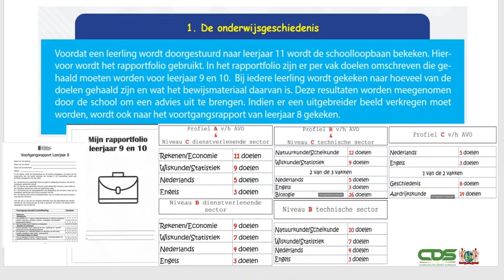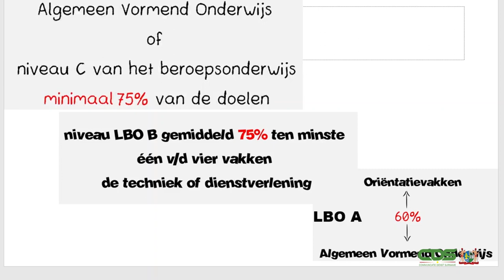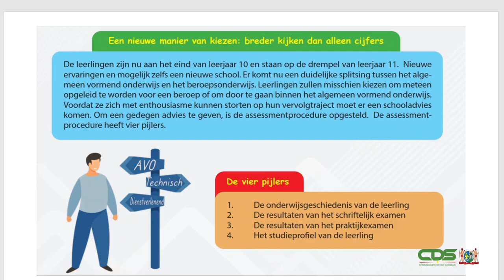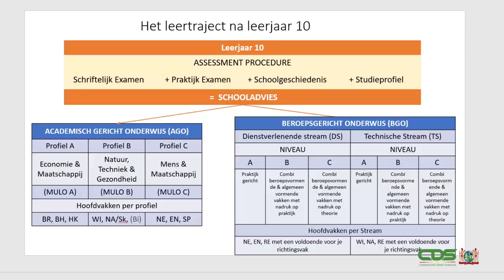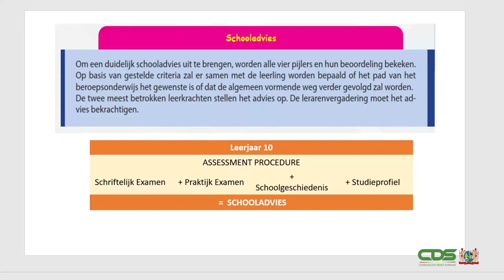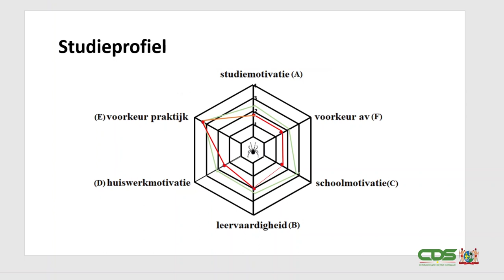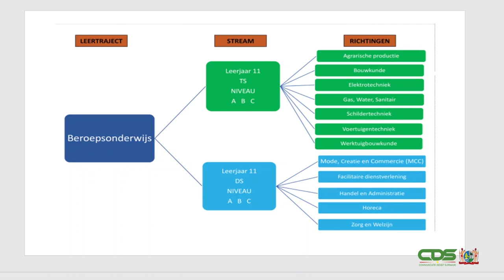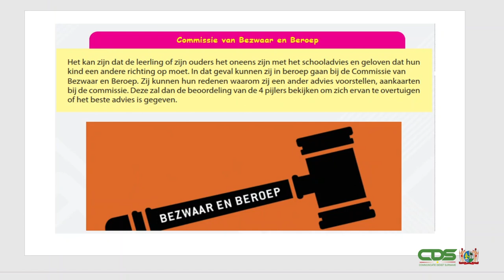OWC LICHT NIEUW ONDERWIJSSTRUCTUUR TOE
Minister Henry Ori van Onderwijs Wetenschap en Cultuur heeft op donderdag 3 augustus 2023 een presentatie gehouden over de vernieuwingen binnen het onderwijs en de assessment procedure. Het gaat erom dat het systematisch documenteren van gegevens over de leerstof van leerjaar tien binnen de nieuwe structuur van het onderwijs, worden verbeterd